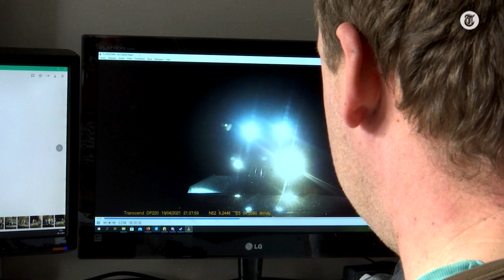Belaagde fotograaf blikt terug: 'Ze gingen als een dolle tekeer'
Persfotograaf Timothy en zijn vriendin werden maandagavond met hun auto door een shovel in de sloot geduwd. De twee werden daarvoor door omstanders bedreigd. Timothy, die bont en blauw is, blikt terug op de aanval.